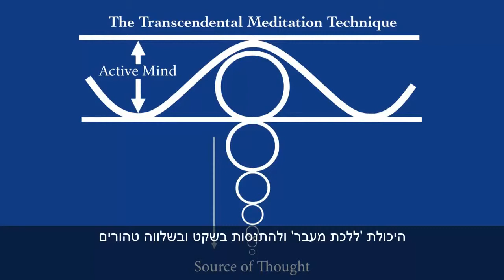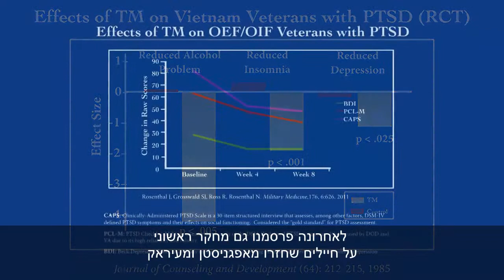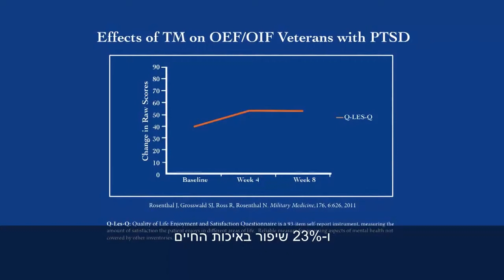מדיטציה טרנסנדנטלית מצילה נשים במצוקה